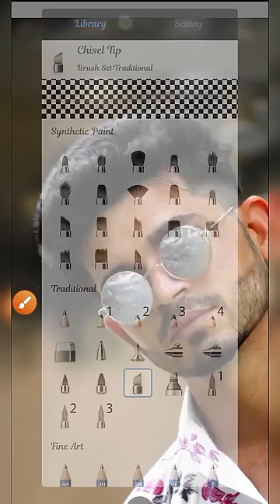Hair Style & Smoothie Face Photo Editing sketchbook photo editing